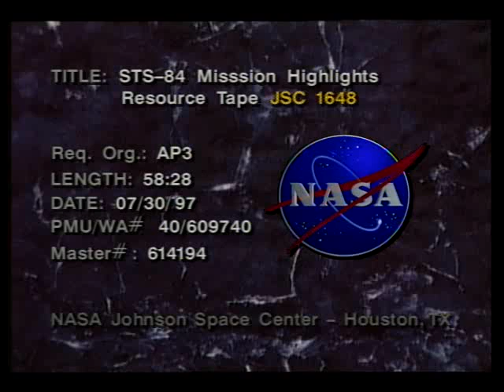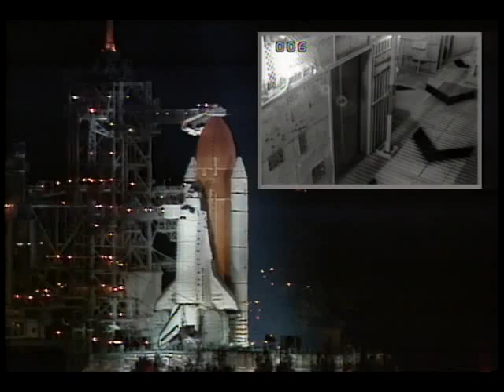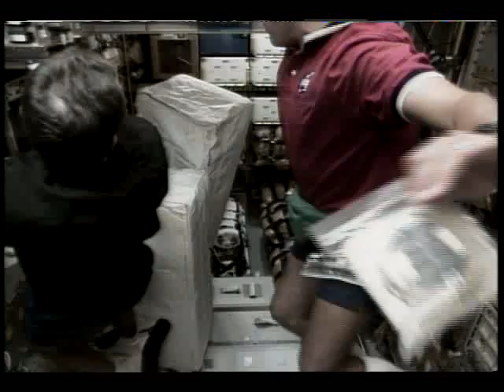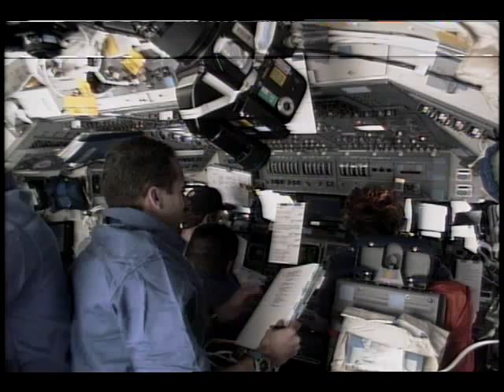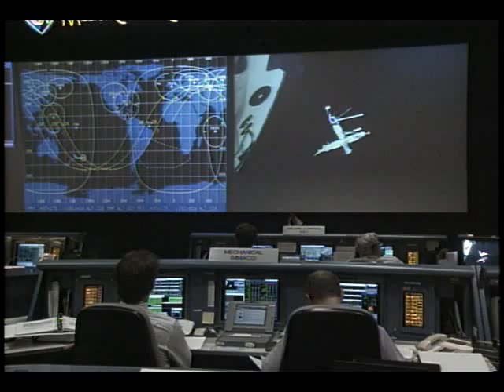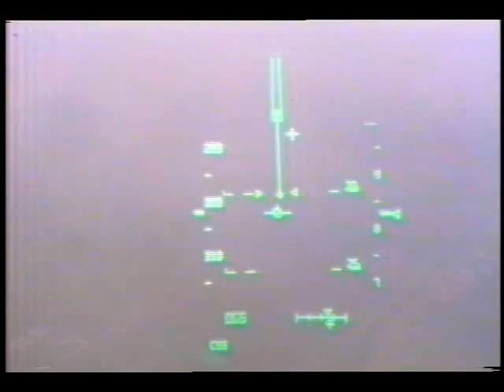STS-84 Mission Highlights Resource Tape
The STS-84 mission flight crew, Cmdr. Charles J. Precourt, Pilot Eileen M. Collions, Payload Cmdr. Jean-Francois Clervoy (ESA), Mission Specialists Edward T. Lu, Carlos I. Noriega, Elena V. Kondakova, and Jerry M. Linenger can be seen performing pre-launch activities such as eating the traditional breakfast, crew suit-up, and the ride out to the launch pad. Also, included are various panoramic views of the shuttle on the pad. The crew can be seen being readied in the white room' for their mission. After the closing of the hatch and arm retraction, launch activities are shown including countdown, engine ignition, launch, and the separation of the Solid Rocket Boosters. The rendezvous with the Mir Space Station, along with onboard activities, and landing are included. Also included are shuttle-to-ground transmission between the crew and Mission Control and various earthviews.